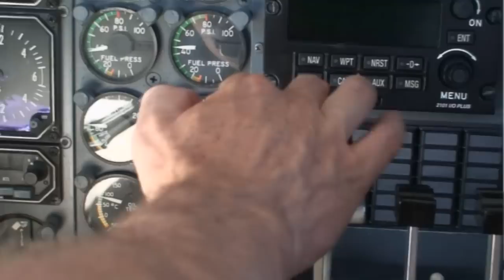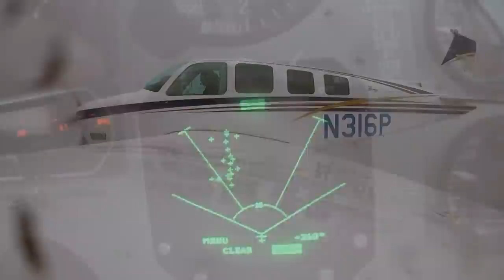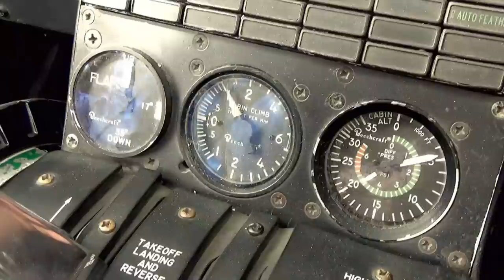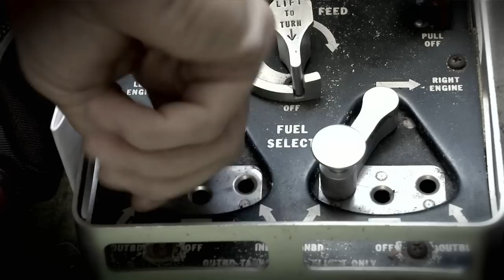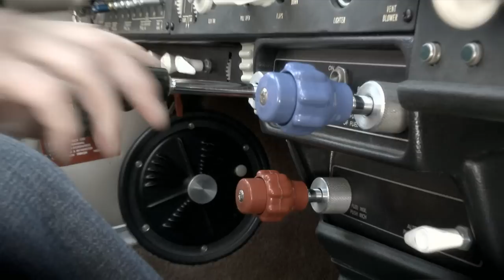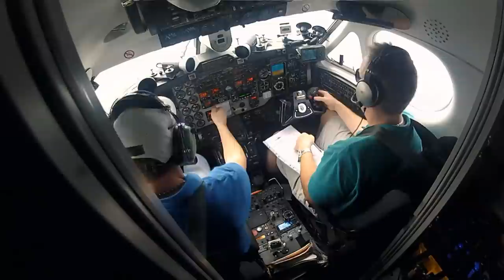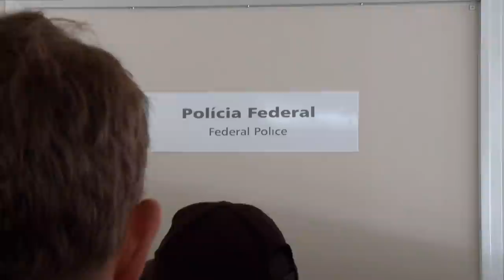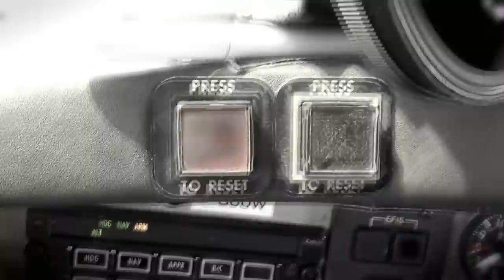Plane Window Bursts Open At 10,000ft | Dangerous Flights | Wonder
With a multitude of problems happening with their plane, everything is made worse when their first flight has to immediately turn back after the plane window popping open. Losing cabin pressure rapidly and unable to hear over the rushing air, the pilots need to land immediately.

Not all flights are a smooth ride to a tropical destination. These pilots have the dangerous job of delivering small aircraft all over the world, pushing these machines to their limits and facing the harshest conditions that nature throws at them.